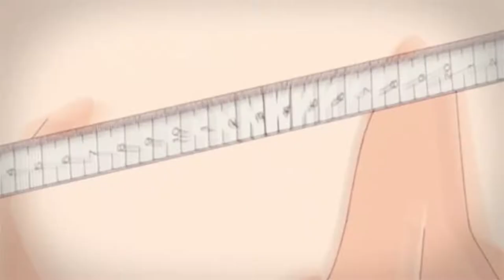AMV - ♪ Tuesday ♪ [Big Contest 2022]